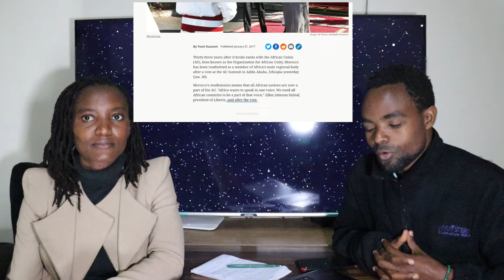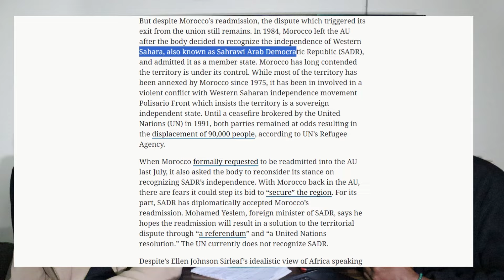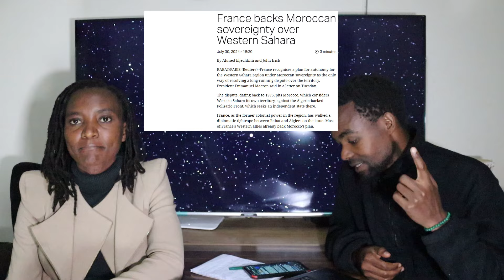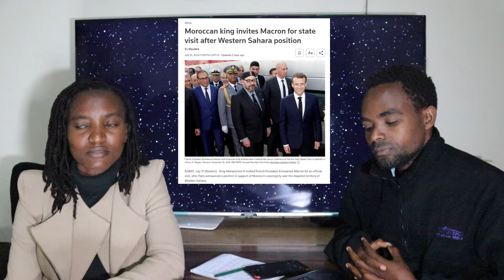FRANCE MACRON IGNITES TENSIONS IN NORTH AFRICA: BACKS MOROCCO'S NEW WAR WITH WESTERN SAHARA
Macron triggers tensions with Algeria in supporting Morocco’s Western Sahara plan. The president said Paris’ support for plans for an autonomous region under Moroccan control is “clear and unwavering.”
Morocco has long claimed sovereignty over Western Sahara, a coastal territory in North Africa formerly controlled by Spain. But Algeria backs the Polisario Front, a group that for decades has fought for the region’s self-determination.